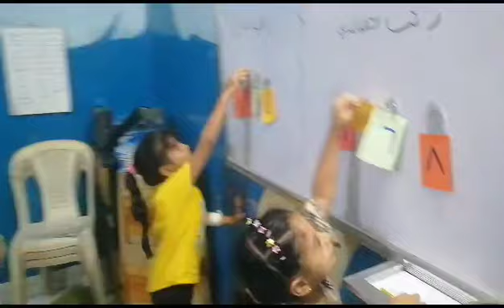December 13, 2023